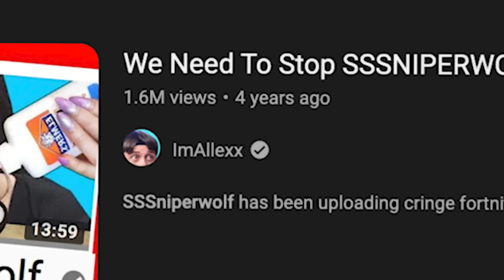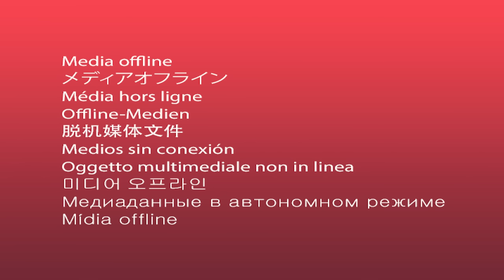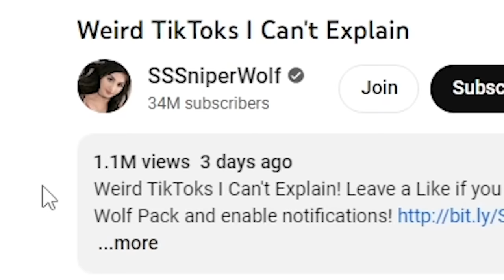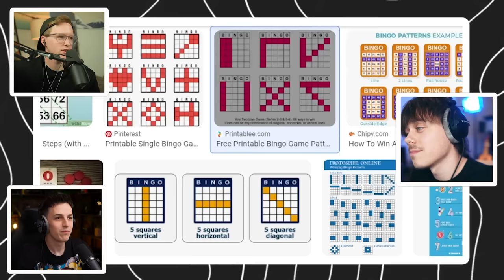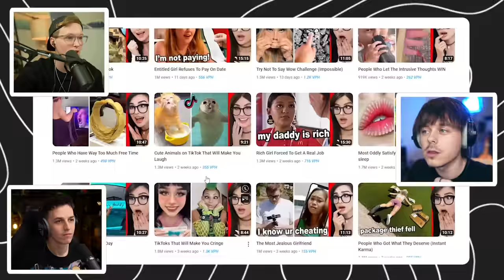We Watch SSSNIPERWOLF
Sssniperwolf or sniperwolf is a tiktok react channel who Jacksfilms has recently made videos on, imallexx, cammkirkham and inabber watch sniperwolf react and respond to viral videos whilst playing sniperwolf bingo.

iNabber @iNabber
Cam Kirkham @CamKirkham
Alex Elmslie @AlexElmslie